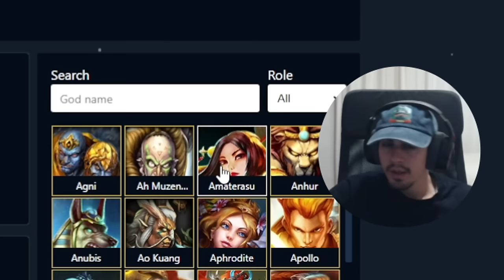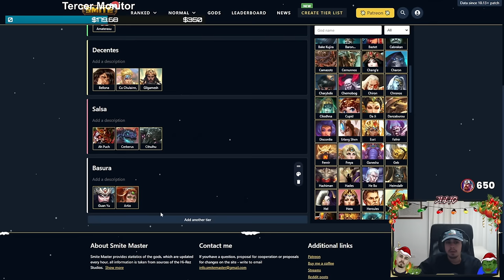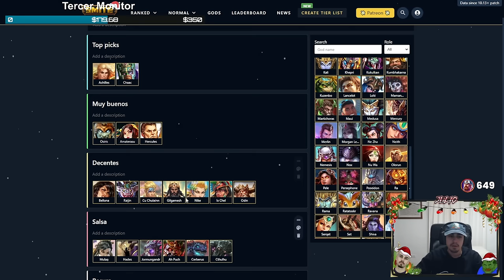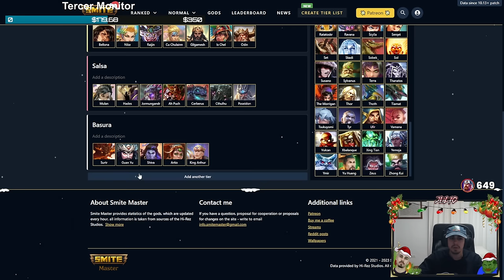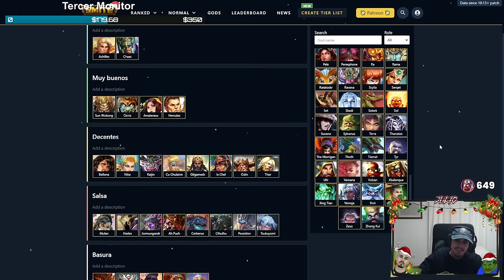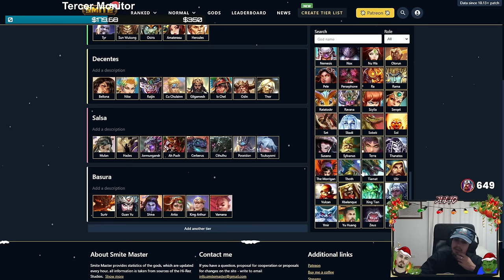TIERLIST de SOLO LANE para EL MUNDIAL 🌎 y BUILDS con PICKS VIABLES | Julio 🔥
Tierlist de Solo lane para los mundiales y también os traigo builds con los personajes que son muy buenos actualmente en SMITE :)